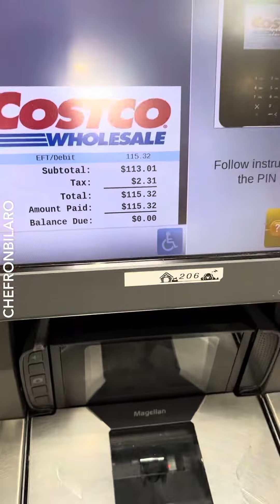I JUST LOVE COSTCO!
I only went to Costco to buy Rotisserie Chicken but as expected I ended up taking more. No regrets! I love Costco!